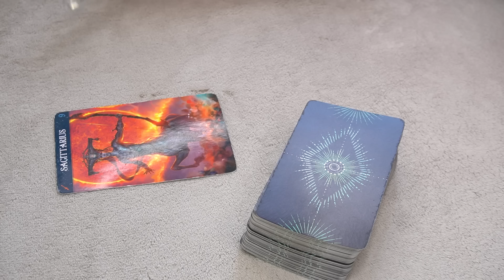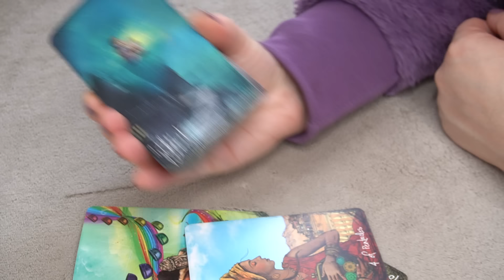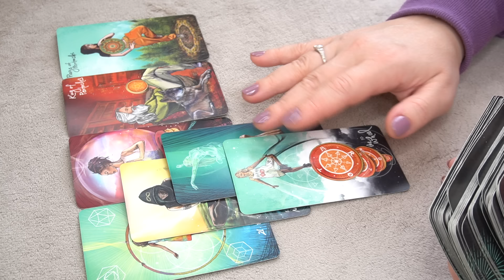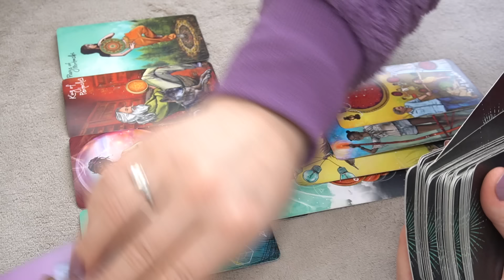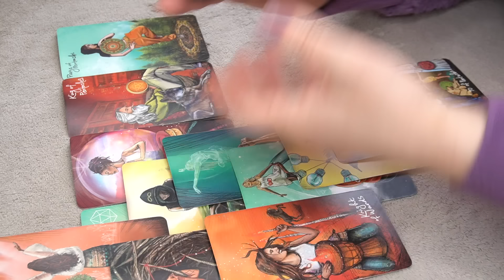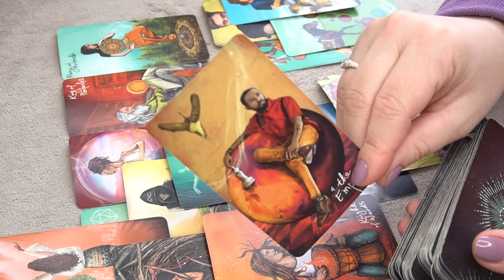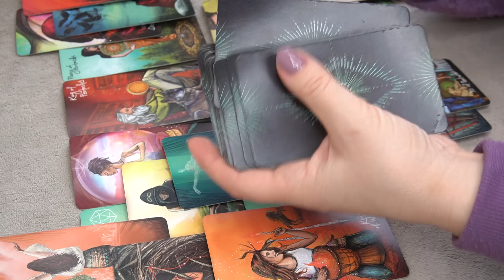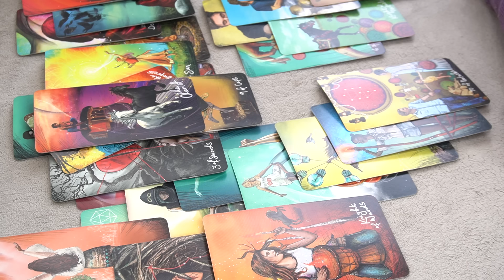SAGITTARIUS ♐️ WHO'S OBSESSIVELY THINKING OF YOU? WHAT'S ON THEIR MIND?🔥👀🔮 ⭐️❤️📩